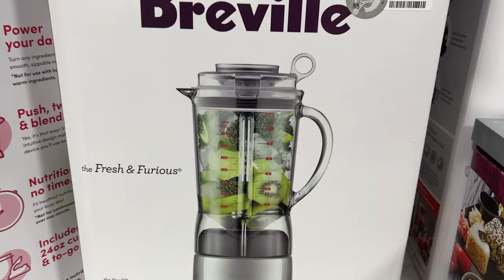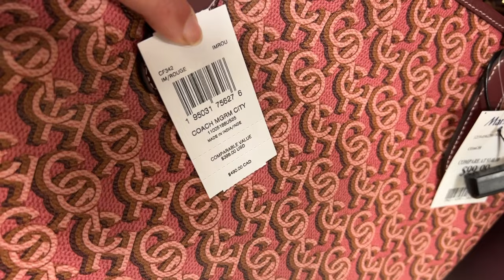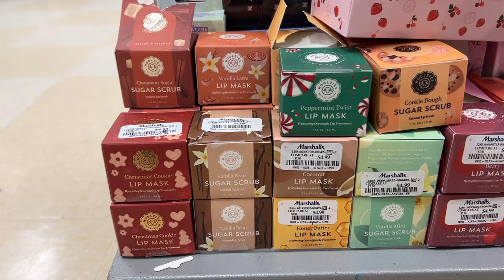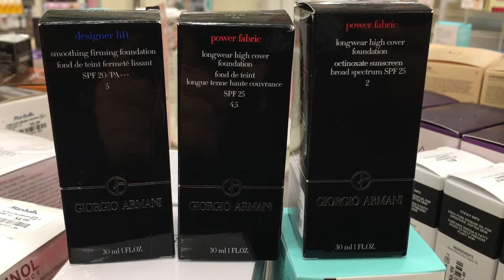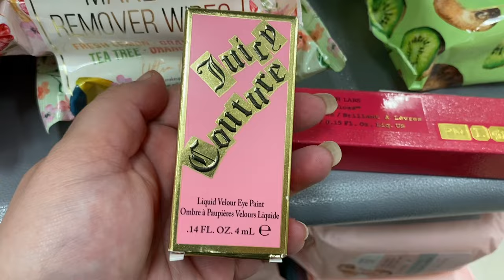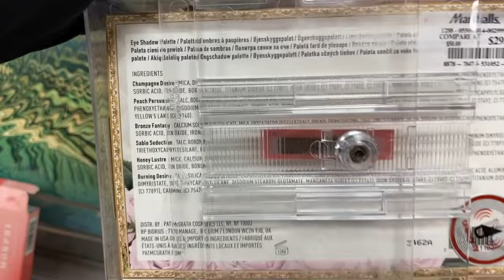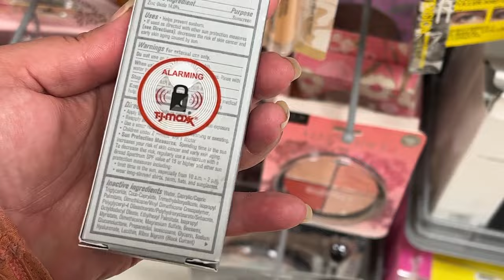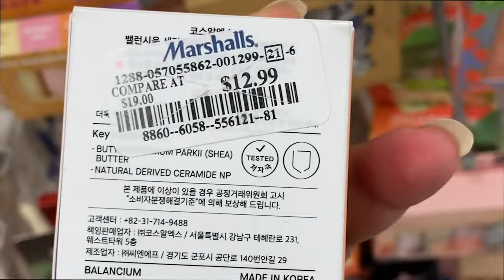Shop with Me TJ MAXX MARSHALLS | INSANE TJ Maxx Marshalls DEALS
Shop with Me TJ MAXX MARSHALLS | INSANE TJ Maxx Marshalls DEALS//Shop with Me TJ MAXX MARSHALLS | INSANE TJ Maxx Marshalls DEALS ♡SHOP WITH ME at TJ MAXX and MARSHALLS FOR THE LATEST DEALS and FINDS Like and Subscribe ➡️
Tune in to Kendi Beauty for the latest and greatest makeup collections and reviews! TJ Maxx /Marshalls @tjmaxx @marshalls
💲hop With Me at my favorites Discounts/Afilliate💲
Jo Malone
Rephr Brushes
Bk Beauty
Charlotte Tilbury
Beauty Bay
Bh Cosmetics
Mac Cosmetics
TJ Maxx /Marshalls
Juvias Place
▷ LET’S BECOME FRIENDS!!